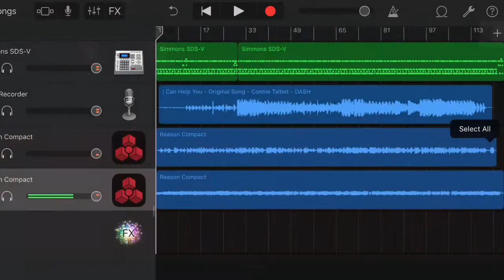Connie Talbot 🌹 I CAN HELP U 🎹 Simmons 🎼 Drum Machine 1981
Connie Talbot 🌹 I CAN HELP U 🎹 Simmons 🎼 Drum Machine-81
song: c Connie T. @ VEVO
YouTube 2019 .. i thought this LIVE JAM/MIX on iPadMini4 was OK (?) .. after, as i recognized the timbre/sounds..i had to look up what Apple Simmons drum machine samples I sequenced were ..fyi OK, it's up, Adios! hope someone enjoys this one 👻